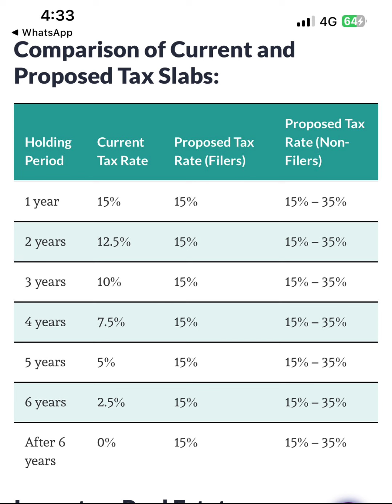Pakistan Real Estate Tax 24-25 Proposed changes & impact on property prices explained by CMY Of LRE